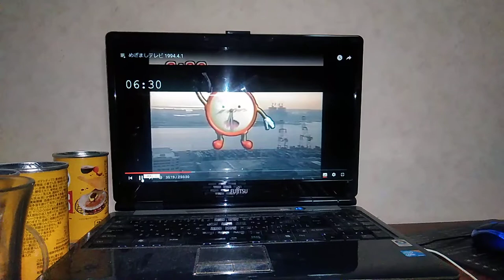めざましくんモンスター大岩''LARRY''正志(2003年10月から)